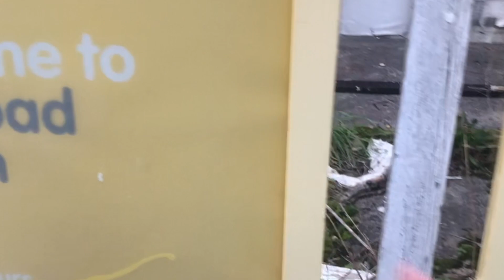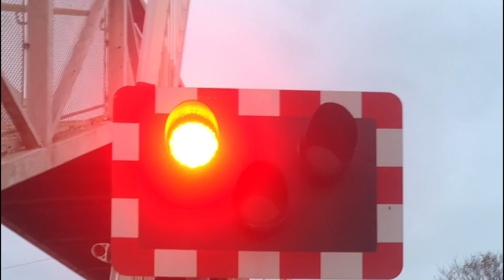Visiting a Level Crossing - UK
Hey Rockheads!

Check out this new video: Visiting a Level Crossing - UK

Mr Rock and Little Rock decided to go and visit a level crossing yesterday! In this video they are at Hall Road Station in Liverpool. They captured some great footage of the level crossing in action and a couple of Merseyrail trains too! It was Little Rock's first experience at a level crossing - he loves trains and he really enjoyed seeing the level crossing in action! We hope you enjoy it too!

These will keep you up to date on new videos coming, allow you to offer some suggestions and you'll also get special access to behind the scenes footage and pictures!

▽WE USE TUBEBUDDY! It's great for helping me with my channel SEO and gets the keywords in the right place! Here's the link: